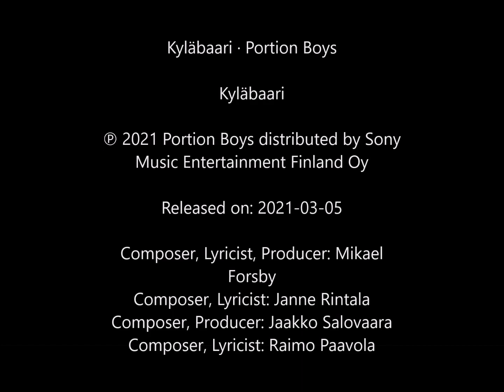SIPILÄN SAKSET - PORTION BOYS KYLÄBAARI "VOCAL COVER"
Kevyttä hulluttelua hyvän biisin tahtiin.
En omista mitään osaa biisistä.
Audio otettu Moises ohjelmalla.

Kyläbaari · Portion Boys

Kyläbaari

Composer, Lyricist, Producer: Mikael Forsby
Composer, Lyricist: Janne Rintala
Composer, Producer: Jaakko Salovaara
Composer, Lyricist: Raimo Paavola